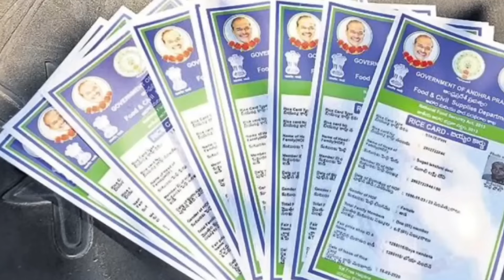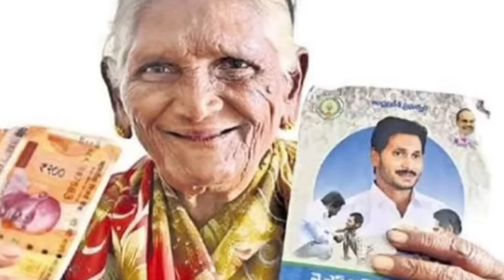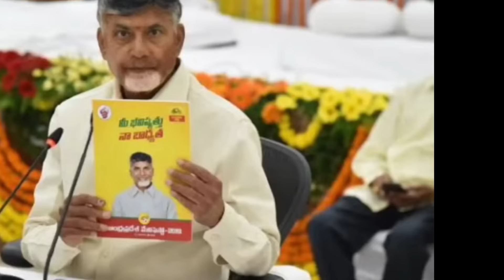డ్వాక్రా మహిళలకు శుభవార్త చెప్పిన సీఎం రేపటి నుంచి అకౌంట్లో రెడీ చేసుకోండి ఈ 3, పక్కాగా ఉండాలి 2024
Ap Dwakra runamafi release
Dwakra runamafi updates
Sunnavaddi release updates 2024
Sunnavaddi amount release
Talliki Vandanam release
Aada Bidda Nidhi registration updates
Pawan kalyan updates